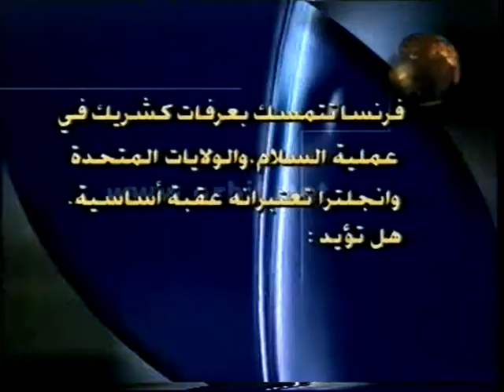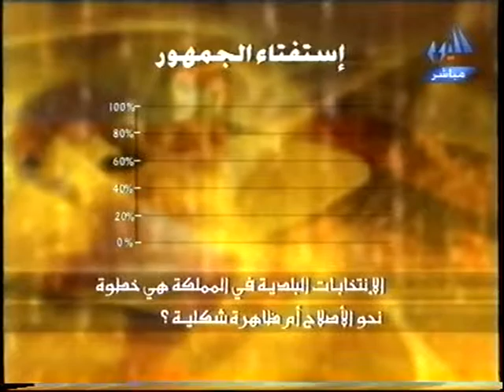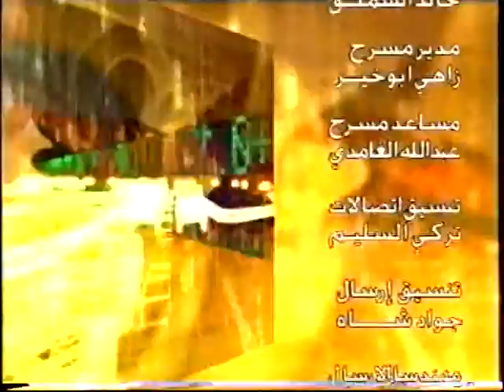د.هتون أجواد الفاسي، من الرياض، اوربت، الانتخابات البلدية، 17/7/2004 2/2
تقديم إيمان المنديل وسعود الدوسري
الضيف الآخر، سليمان العقيلي، مدير تحرير الوطن في الرياض
Dr Hatoon AL FASSI,